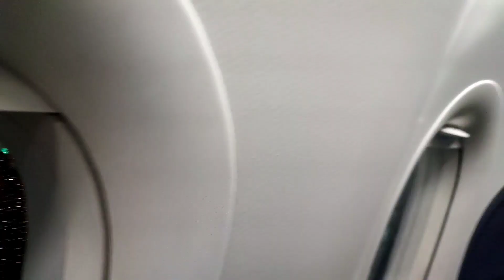tapos na bakasyon back to manila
thank you for supporting my channel God bless you all